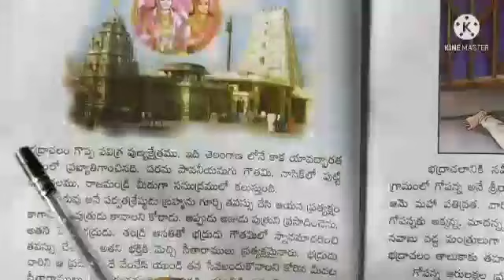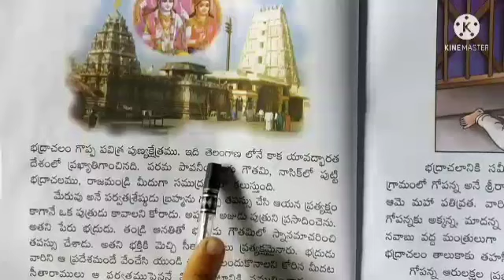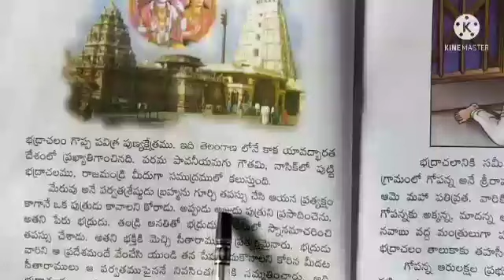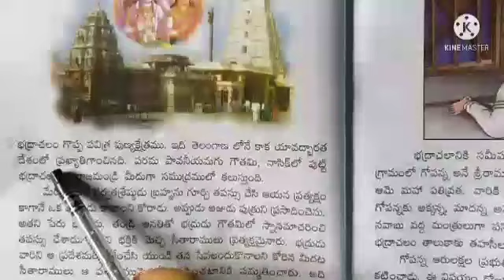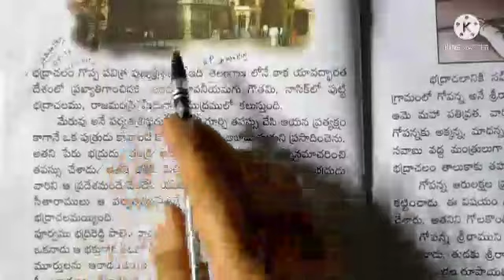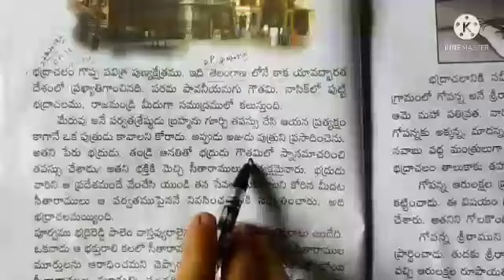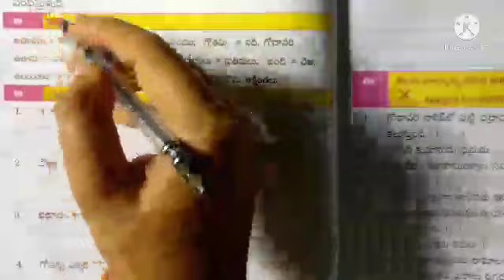5th class Telugu 4. భద్రాచలం part 1 New Dachepalli Publications